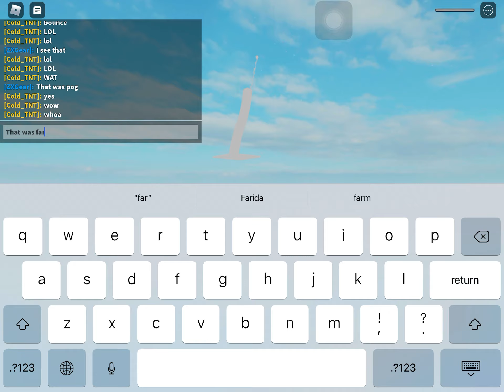Weird #24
ToBT best playground in game